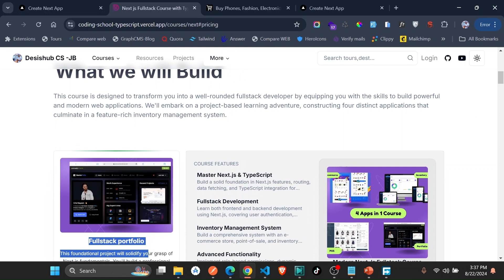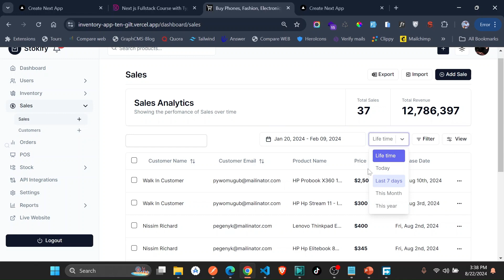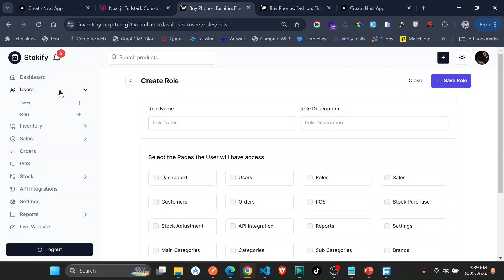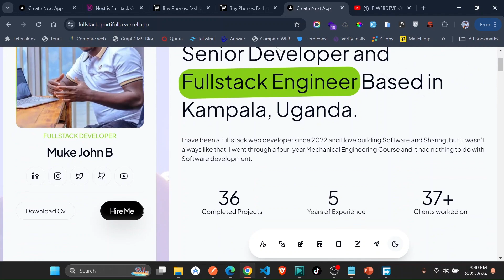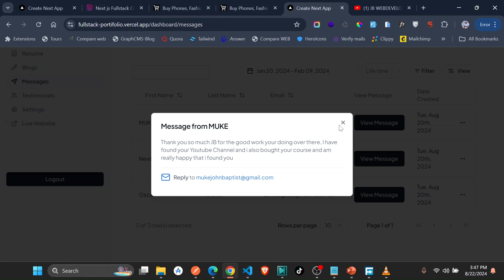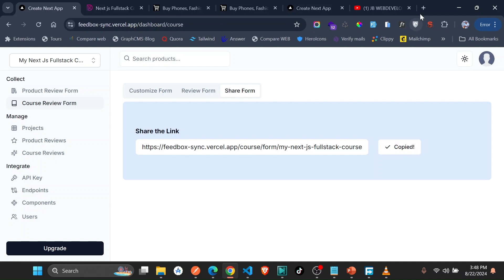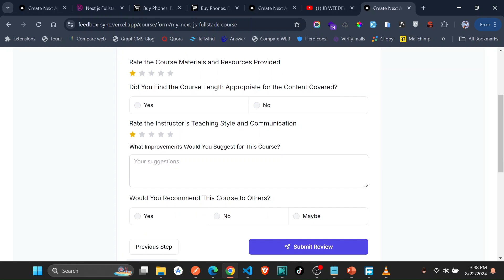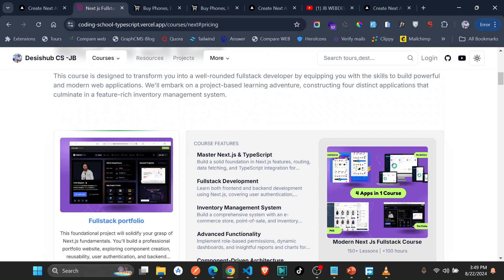Announcing Completion of the Next.js Fullstack Course - Your Feedback Matters!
🎉 We've officially completed the Next.js Fullstack Course, and it's been an incredible journey!

If you were part of this course, I would love to hear your thoughts. Your feedback is essential in helping us improve and create even better content for future developers.

Thank you for being part of this journey and for helping us grow together! 🚀